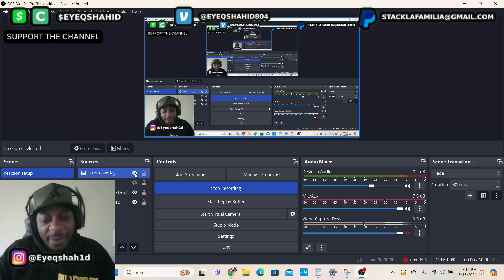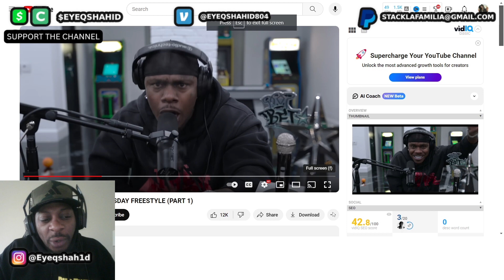DABABY - WALK DOWN WEDNESDAY FREESTYLE (PART 1)